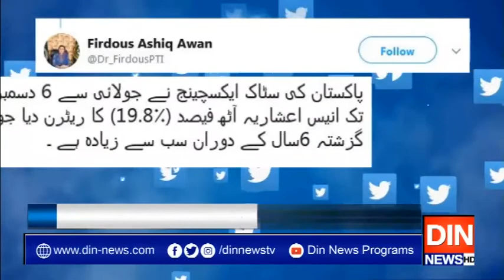وزیراعظم نے کٹھن حالات میں ملک کو دیوالیہ ہونے سے بچایا